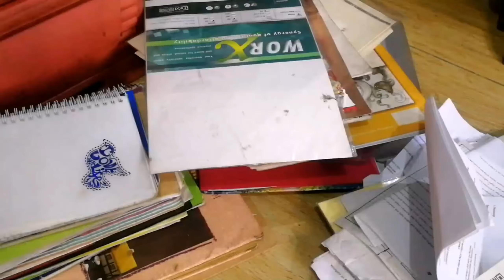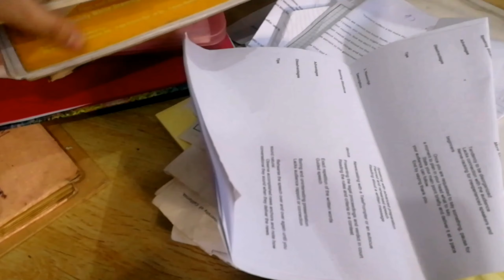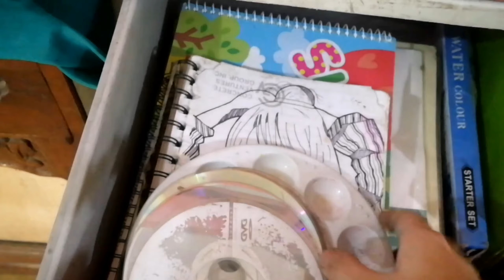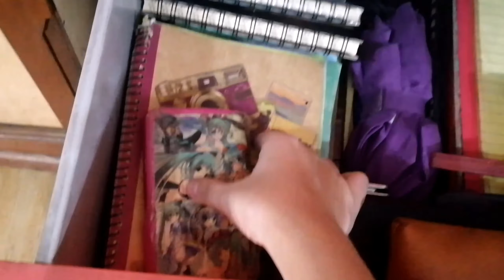Cleaning and Decluttering my things and artmaterials + Cooking with me! (why so kalat?) (hala?!)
my mama's youtube channel:
-all about plants and diy's